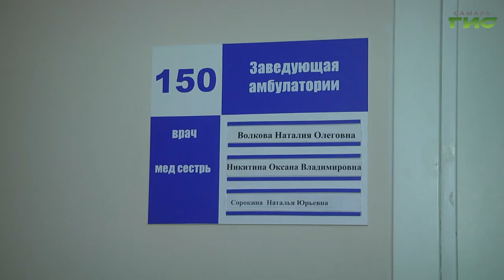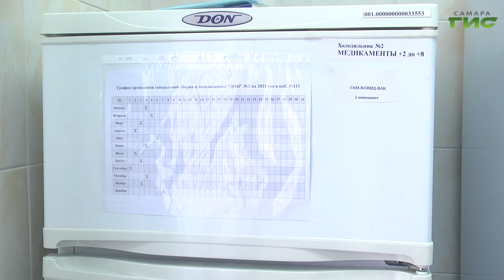В Самарской области продолжается вакцинация против коронавирусной инфекции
В Самарской области продолжается вакцинация против коронавирусной инфекции. Возможность привиться есть у каждого жителя региона. Поставки вакцины "ГамКовидВак" поступают в районные больницы еженедельно и своевременно пополняются. Как проходит прививочная кампания в Чапаевске расскажет наш корреспондент.